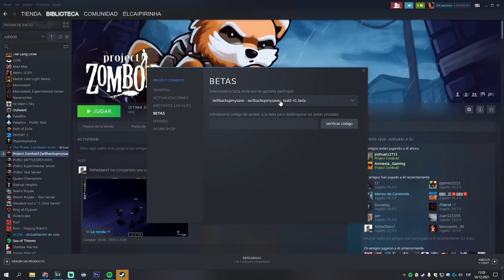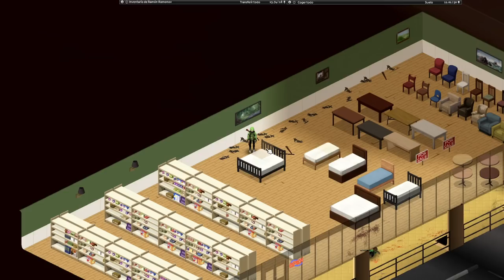Salió el ONLINE para PROJECT ZOMBOID!! || Escapando Raven Creek #3 - PZ 41.56